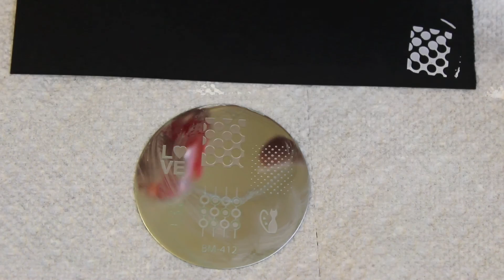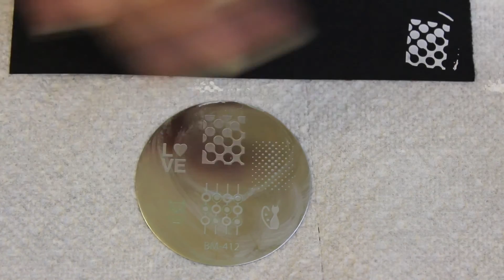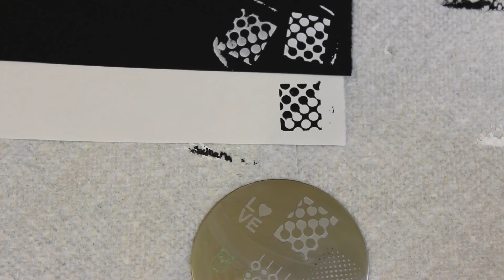Reseña de esmaltes para estampar Mundo de Uñas/ Mundo de Unas Swatches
Hola Chicas!
El dia de hoy les quiero compartir esta resena de los esmaltes para estampar de Mundo de Unas.

Tambien la pueden buscae en Facebook su nombre es Mundo de Unas (Silvya Zambrano)

Tengo entendido que los precios varian cuando son hechos en Pesos Mexicanos.